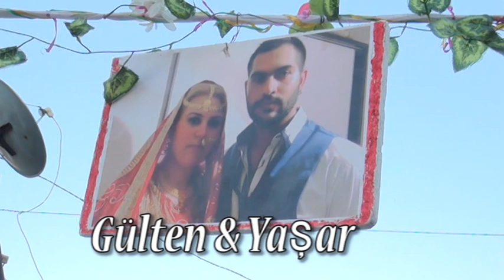Gülten & Yaşar 2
video-Zulfu
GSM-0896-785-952